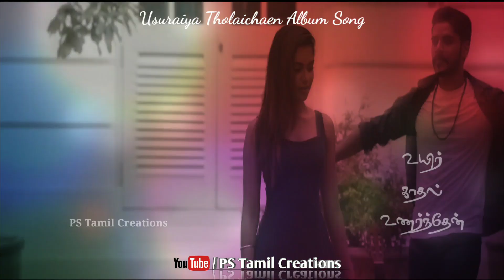Usuraiya Tholaichaen Song Lovely Status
Thanks to IndiaGlitz - Tamil Short Films & Music Videos

Note - All the clips  songs shown in the video belongs to the  respected owners and not me iam not the owner of any clips and songs in the video